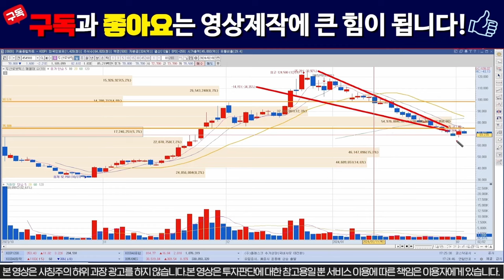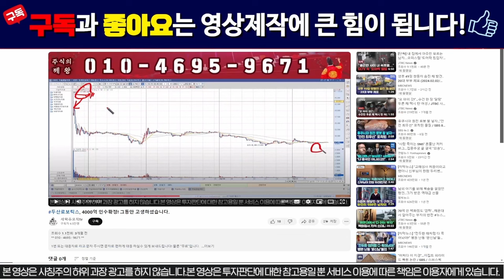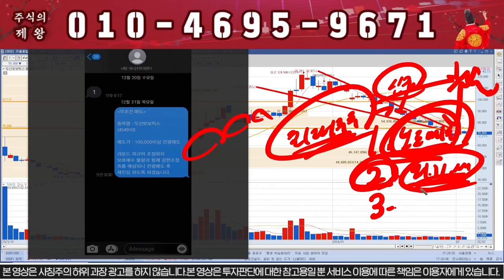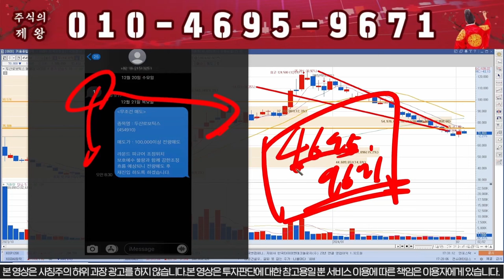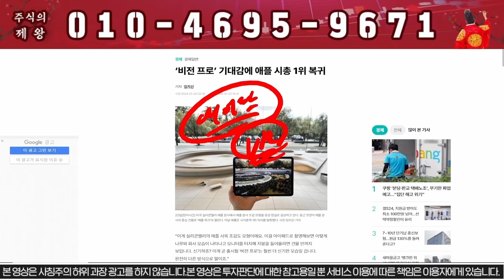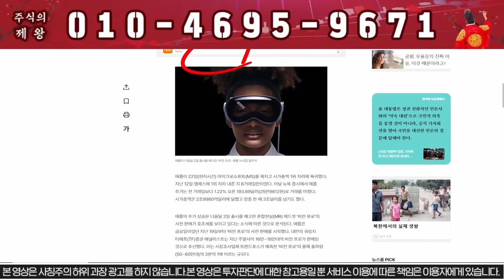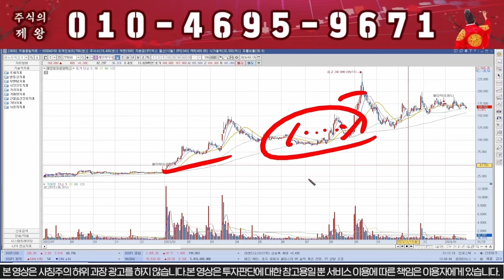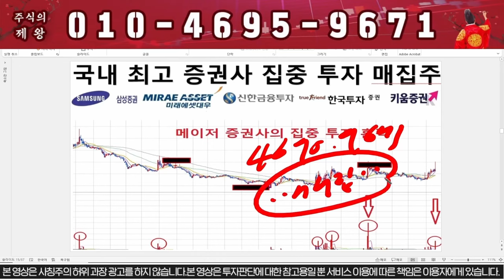[두산로보틱스] 지금 매도하면 평생 후회합니다!!!!! / 로봇관련주